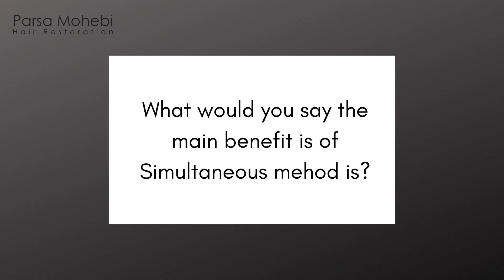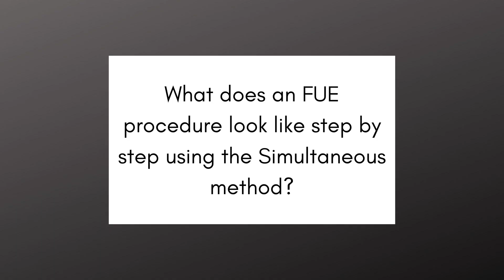SIMULTANEOUS EXTRACTION AND PLACEMENT Q+A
Simultaneous Extraction and Placement FUE is based on some modifications of our previous methods and some of our equipment that allows us to implant the extracted follicular unit grafts into the recipient areas shortly after they are extracted.

There are several elements involved in performing simultaneous extraction and placement techniques such as:

Creating premade sites
Chasing method of graft harvesting
Serial extraction and placement
Application of Mohebi’s new implanter
Use of magnifying loupes with high focal length

In this video, Dr. Mohebi will go more in depth about Simultaneous Extraction and Placement FUE and answer the most frequently asked questions regarding the method.

𝗣𝗮𝗿𝘀𝗮 𝗠𝗼𝗵𝗲𝗯𝗶 𝗛𝗮𝗶𝗿 𝗥𝗲𝘀𝘁𝗼𝗿𝗮𝘁𝗶𝗼𝗻
𝘉𝘦𝘷𝘦𝘳𝘭𝘺 𝘏𝘪𝘭𝘭𝘴 • 𝘌𝘯𝘤𝘪𝘯𝘰, 𝘊𝘈
(𝟴𝟴𝟴) 𝟯𝟬𝟮 - 𝟴𝟳𝟰𝟳
𝘸𝘸𝘸.𝘱𝘢𝘳𝘴𝘢𝘮𝘰𝘩𝘦𝘣𝘪.𝘤𝘰𝘮